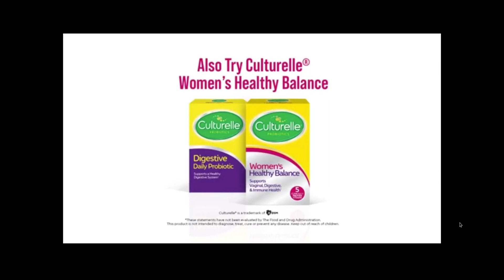450 Subs Special: Just Recorded at 4:00 p.m. 1/29/22 Boom HD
New Looney Tunes Season 1 Episode 21: Your Bunny or Your Life; Misjudgment Day